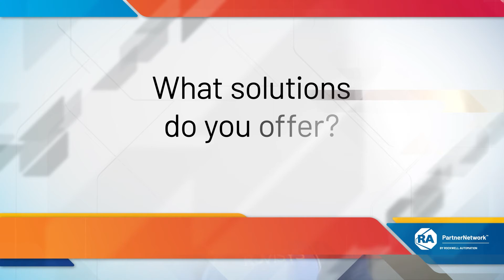Rovisys Co.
The RoviSys Company is a leading independent provider of integrated strategies, solutions, systems and services that advance the performance of industrial processes and companies. RoviSys helps clients by developing, implementing, and supporting integrated custom process automation and information integration solutions. To meet client needs for complete solutions and results, RoviSys blends the following skills and resources: Process automation strategy development, Control system integration, Process information integration, MES or process to business information integration, Software engineering and product development services. RoviSys capabilities and knowledge apply in nearly all process manufacturing industries, as the challenges and needs are similar. Clients benefit from the shared experience and expertise gained by RoviSys employees working on systems and solutions across industries. Industries where RoviSys has gained significant expertise and provide advanced solutions on an ongoing basis include: Biotech-pharmaceuticals, Chemicals including petroleum refining and coatings, Glass including flat-panel displays and high purity, Plastics/polymers, Power generation. RoviSys employs proven project management and client collaboration systems to deliver vision, independence, and results in each project. These systems are embodied in GrandView, a RoviSys created application that gives clients 24-hour access to project progress reports and documentation.